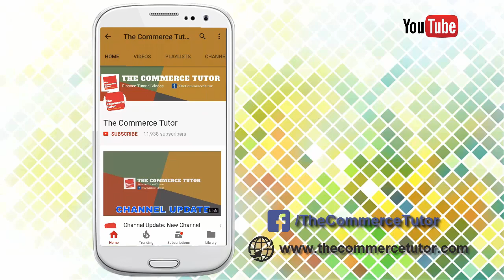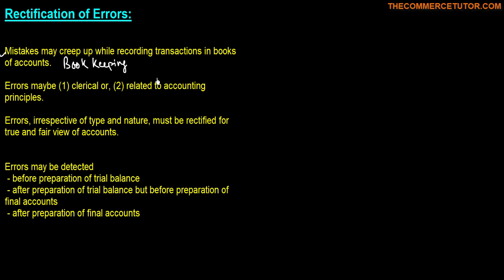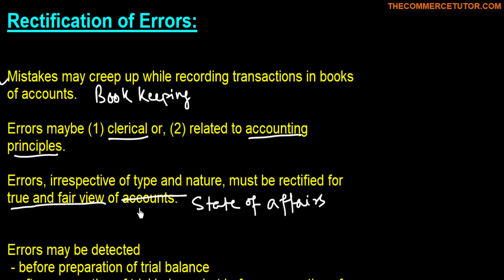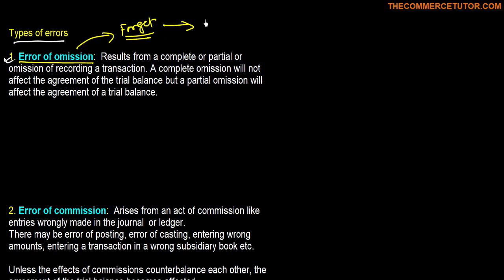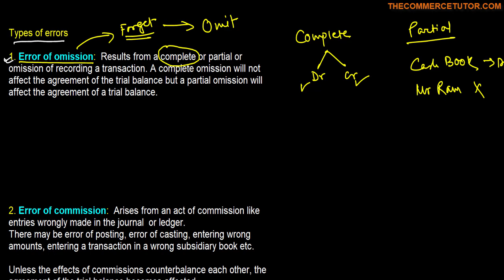Rectification of Errors Part 1 Hindi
Friends, In this video I have tried to explain the topic Rectification of Errors in Accounts and this is the 1st Video of the series. This was a highly requested topic and I hope my efforts in making this video will prove helpful to you in understanding the topic.